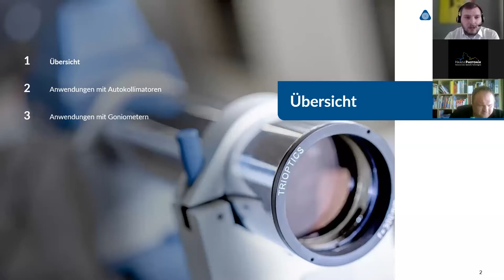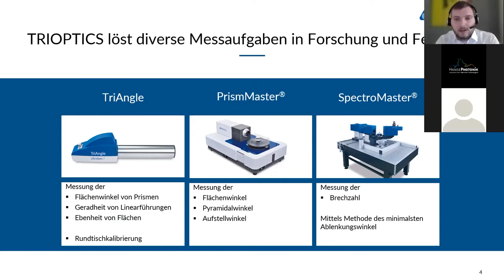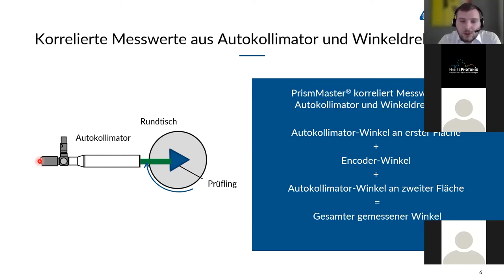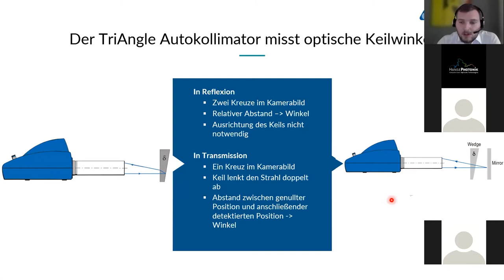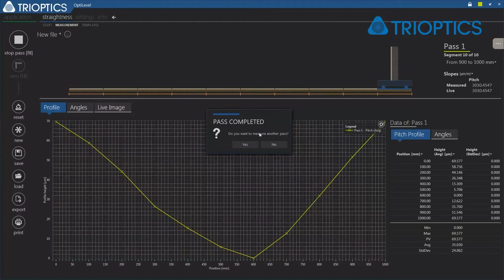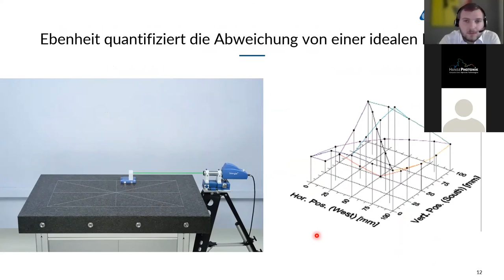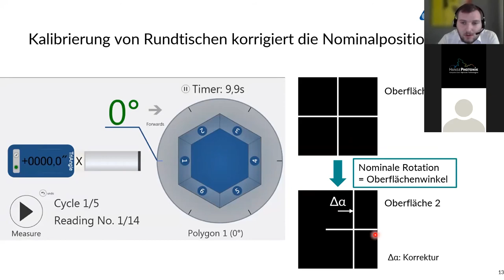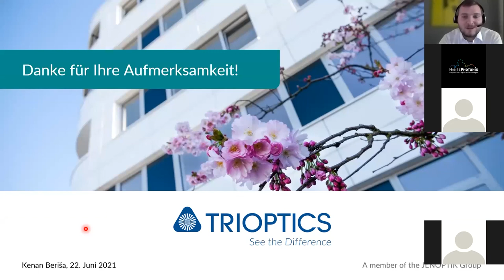Autokollimatoren und Goniometer: Winkelmessung in der Forschung und Fertigung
Kenan Beriša stellte in einem Vortrag im Rahmen des  64. HansePhotonik-Forums die Anwendungen von Autokollimatoren und Goniometern zur Winkelmessung in der Forschung und Fertigung vor.